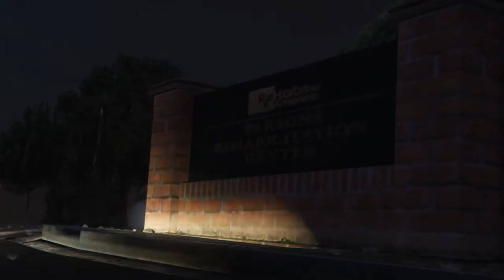A late delivery - GTA V PC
GTA 5 PC video. - This Rockstar Editor video features music from the album "The Alchemist and Oh No Present: Welcome To Los Santos."  to buy on iTunes.